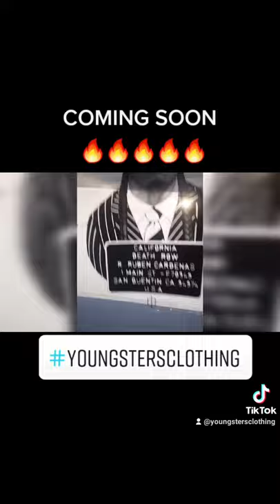Custom Shirts Screen Printed For Death Row Inmate @freecisco youngster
NOTICE!! WE WILL BE DOING A FREE GIVE AWAY WHEN WE REACH 1K SUBSCRIBERS SO HELP SPREAD THE WORD AND SHARE OUR VIDEOS THANKS!!

Custom Shirts Coming Soon For Freecisco Youngster

Young Life shirts, hats and hoodies are always available in size small-X4.

Thank you for watching and please don't forget to hit that subscribe button, bell, and like, and leave a comment, so that you can be apart of our success story and help us grow.

Youngsters Clothing is a home base business bringing you that street gear for all ages with the youngster twist to have you looking fresh and comfortable and as we grow we will be adding to our brand and created this channel to share our story the ups and downs of starting a clothing line and everything in between with the hopes of helping others that want to learn how to screen print, heat press, customize shoes, and hats.

If your interested in getting yourself a pair of one of our custom KICKZ or any of our other products; shirts, hoodies, or hats, feel free to reach out to us on our Instagram page @youngster_sclothing and our Facebook page youngsters clothing so go tap in.

ice ft. locs gunna